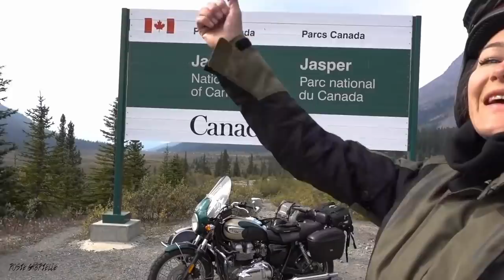CANADIAN TRAVEL BIKER ACCEPTS ISLAM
The beautiful actions of Muslims changed this woman's life.